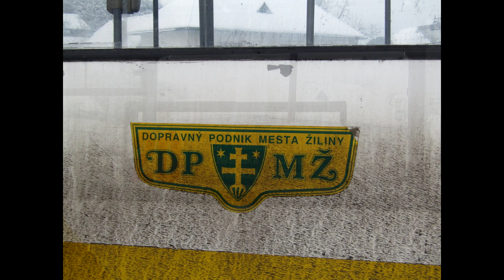Karosa B732.1654 #89 | DPMŽ | 29.12.2017